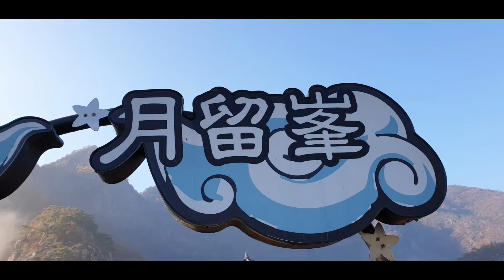황간 월류봉 출사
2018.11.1 경북환경연수원 환경사진밥